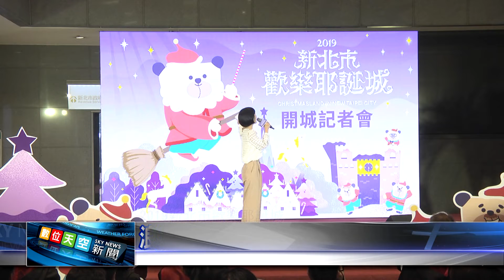1081031【數天】浪漫耶誕15日點燈 藝術家打造新北特色